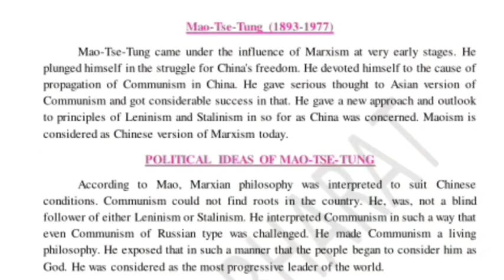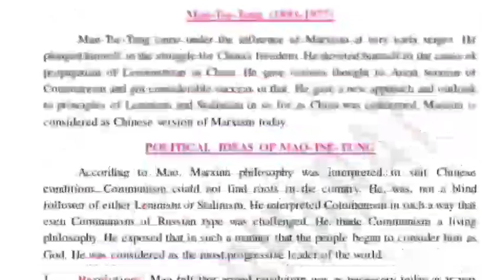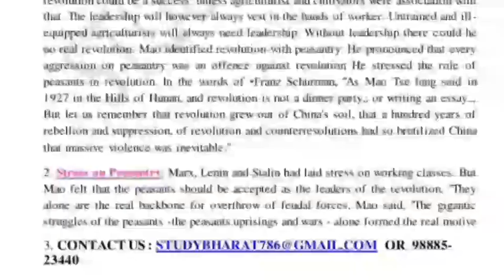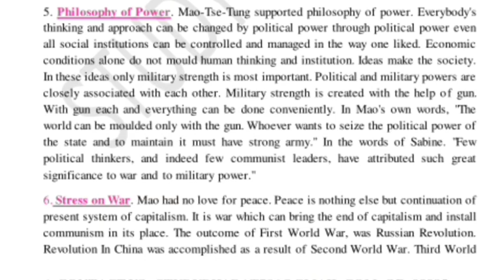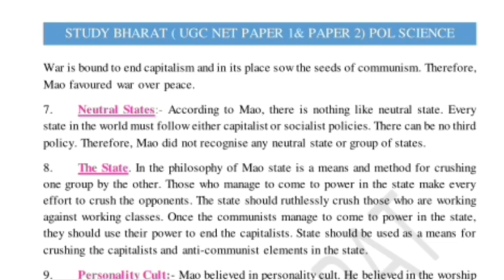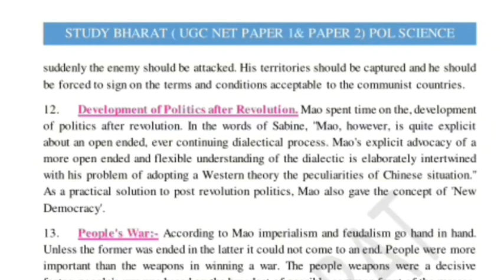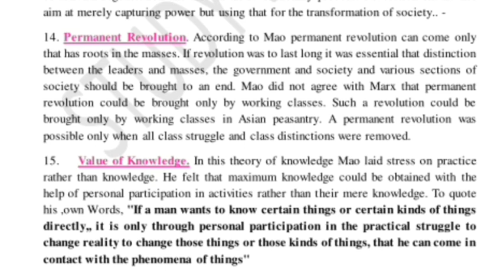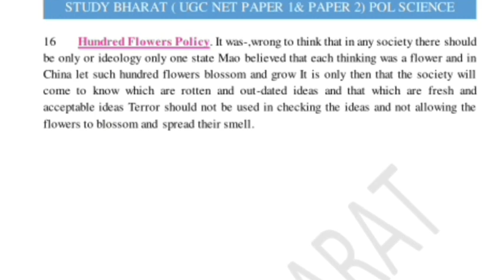Mao zedong Lec 15 unit 2 Political Science ugc net june 2020